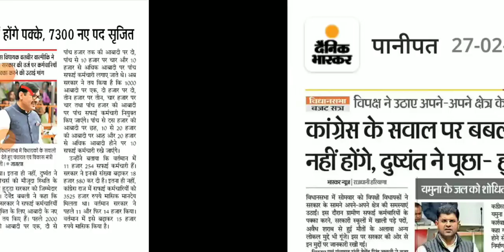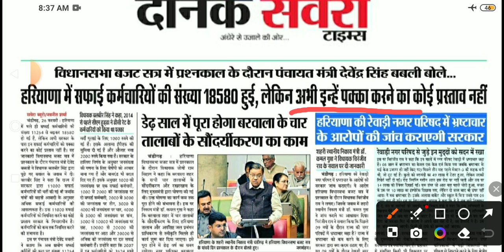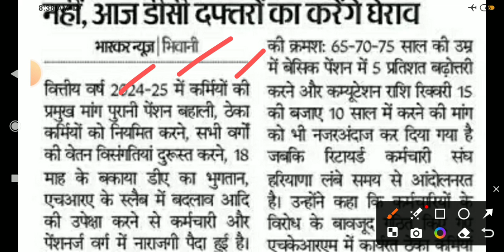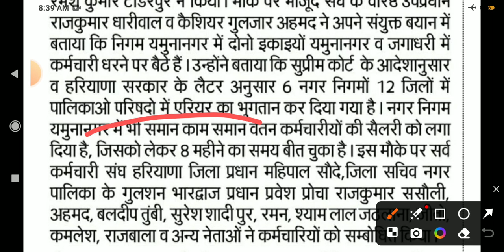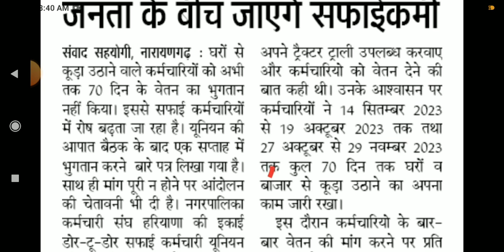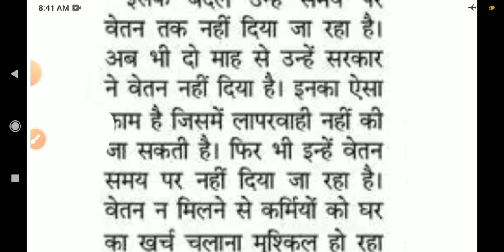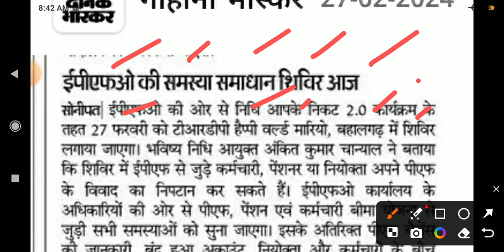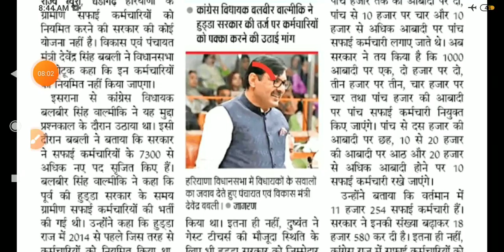कच्चे कर्मचारी खबरें हरियाणा 27 February 2024